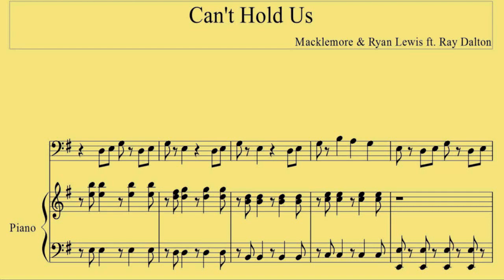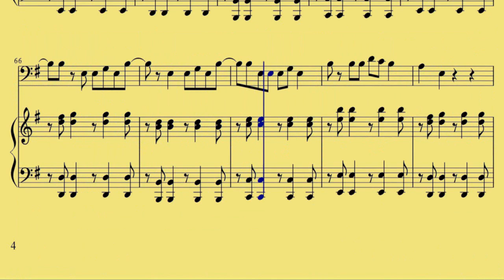[ Baritone BC ] Cant Hold Us - Macklemore n Ryan Lewis ft- Ray Dalton